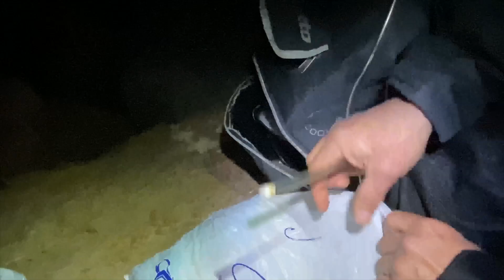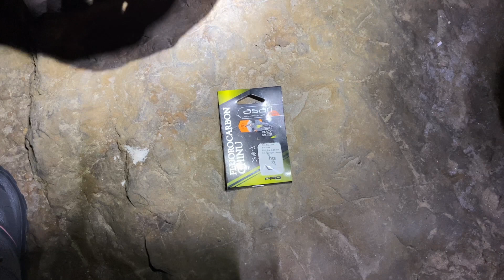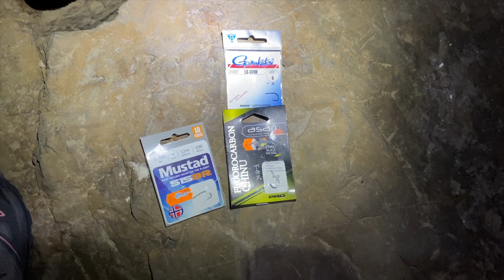DOCUMENTAL 🐟 PESCA NOCTURNA, 🌙 SARGOS EN INVIERNO 🐟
En este video os presentamos un documental de pesca nocturna con sargos en enero.